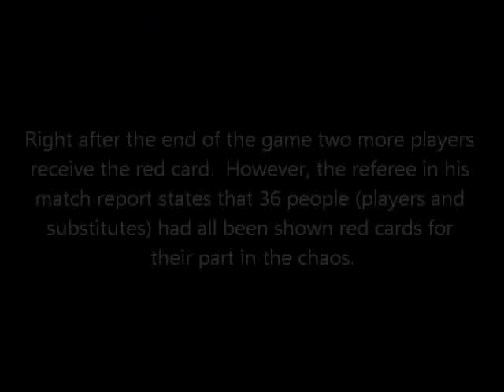Claypole vs Victoriano Arenas - Schiri zeigt 36 Rote Karten WELTREKORD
Schiedsrichter Damien Rubino hat sich selbst ein Denkmal gepfiffen. Der Unparteiische aus Argentinien hat beim Fußball-Spiel Claypole gegen Victoriano Arenas (5. Liga) wahnsinnige 36  Rote Karten gezeigt !!!

Gibt's nicht? Gibt's doch! Das hat Schiri Rubino so selbst in den Spielbericht geschrieben.

Dort hat er vermerkt, dass er sämtliche Spieler, Ersatzspieler sowie alle Trainer beider Teams mit einer Roten Karte versehen habe. Mehr geht nicht: WELTREKORD